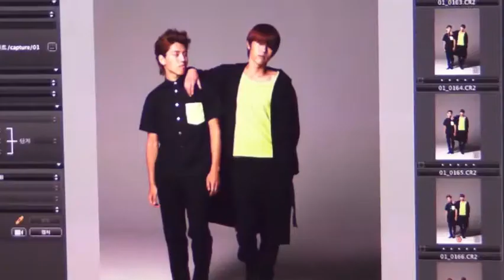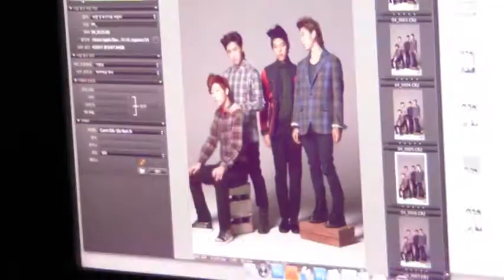HC infinite behind cut